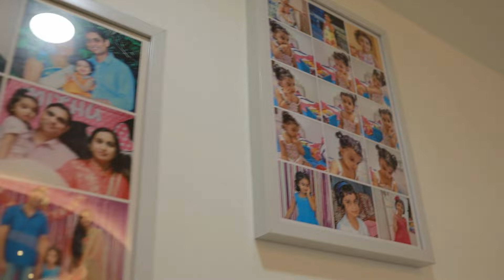HOuse warming Manthanath Sreenilayam Highlights 002